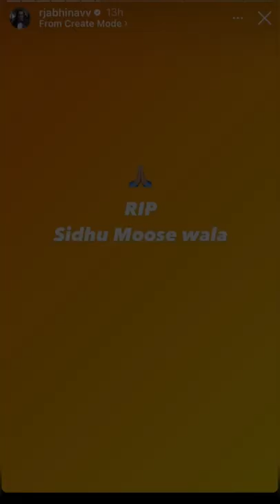Drake/Nav/Travis scott react to Siddu Moosewala Death 😢